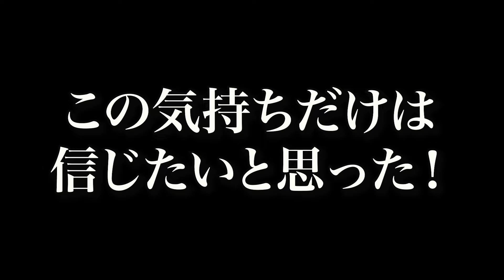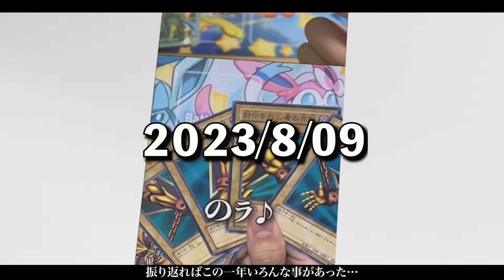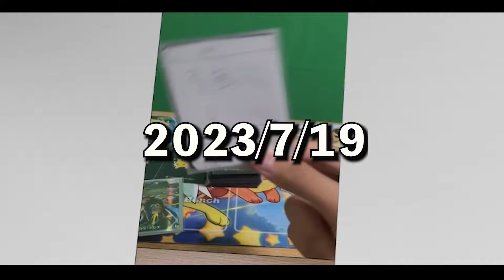僕がYouTuberになった理由[カードゲーマーあるある]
僕たちと出会ってくれて本当にありがとう‼️

オススメ動画↓
[カードゲーマーあるある]